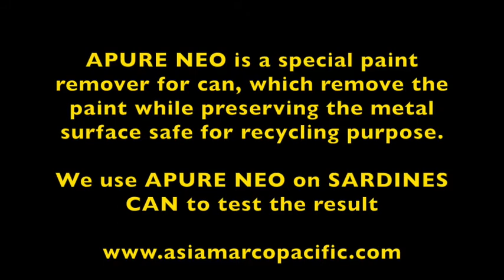Recycling Printed Cans (how to remove printing in cans using paint remover)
Asiamarco Pacific Indonesia is specialized in providing chemicals solution.
We develop APURE NEO, which removes the printing on the cans without corroding the metal surfaces. Our product enables can recycling and reducing the waste of test prints or misprinted cans with limited resources. In this video, we tested our products on empty Sardines Can and the products work perfectly.
Watch our video to see how it works and the process.

The usage of our products need to follow strict SAFETY Protocol and not for home usage.